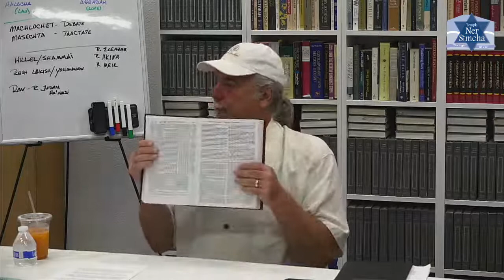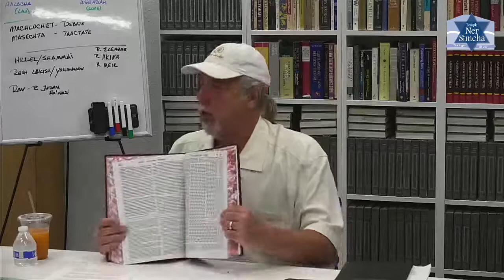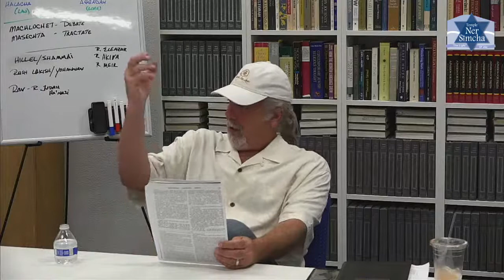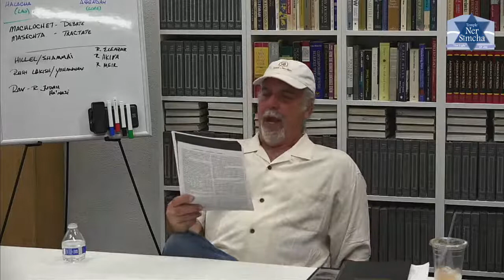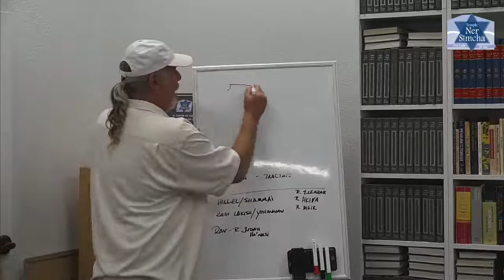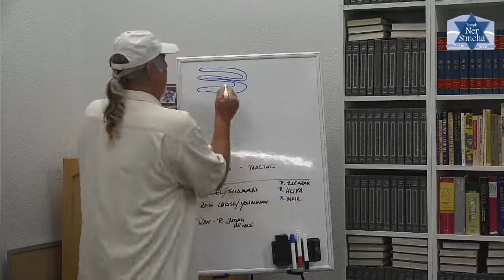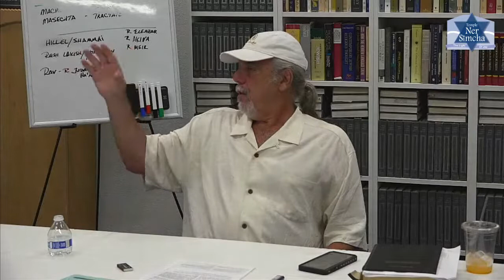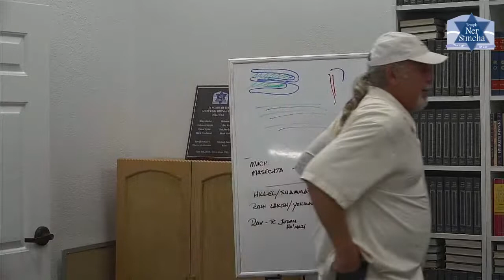Judaism 101 - Class 9 - June 13th, 2022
Join Rabbi Barclay and the TNS community for Judaism 101 weekly series in our new temple classroom. Based on classes our Rabbi taught at both American Jewish Univ. and Loyola Marymount Univ., by the end of the series you will know more than most first and second year rabbinic students. Over the course of the series, you will learn not only Jewish history and theology; but Talmud, Kabbalah, Meditation, Mussar, and more. Come join in the learning as we explore the many facets of our faith. No previous knowledge is necessary, and this class is accepted for conversion programs as well.
Monday, June 13th @ 7:30pm
TNS Sanctuary
(Upstairs and in the Back of
The Water Court in Westlake Village)